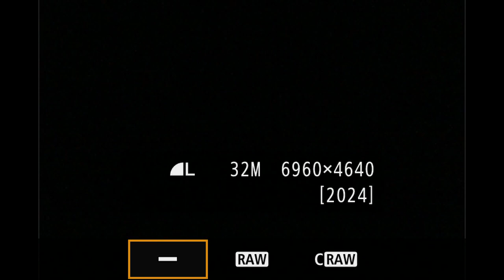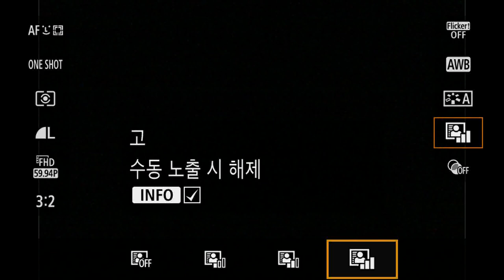Canon EOS M6 Mark II Q Menu